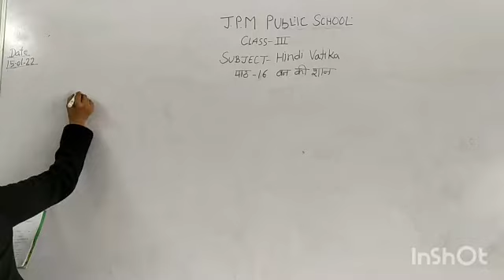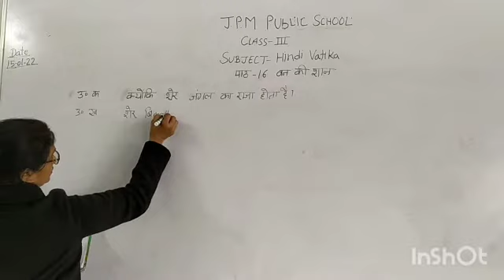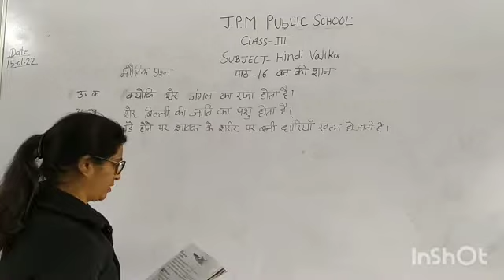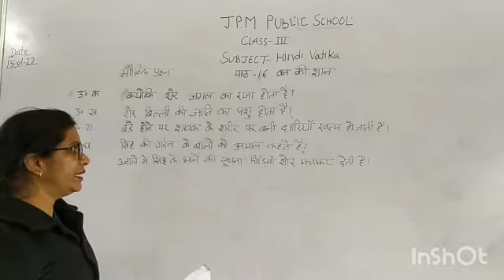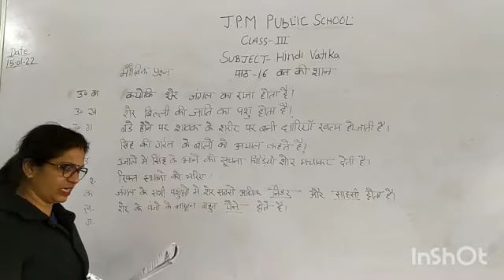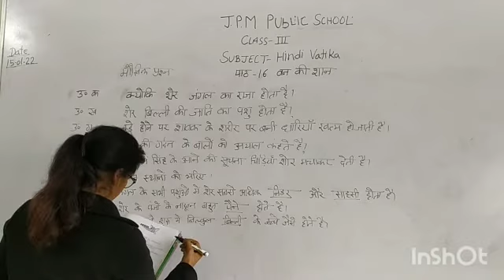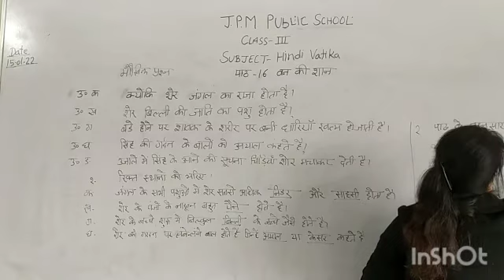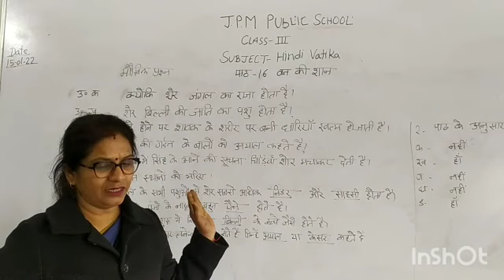class 3 Hindi vatika chapter 16 van ki shan part 2